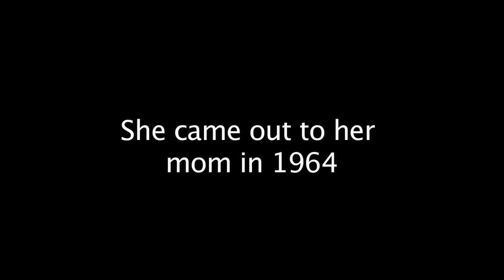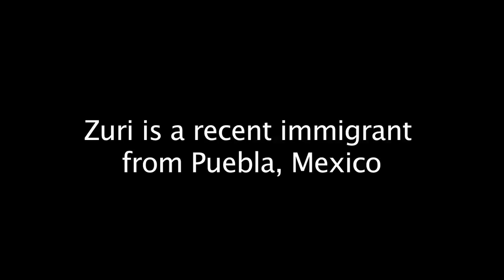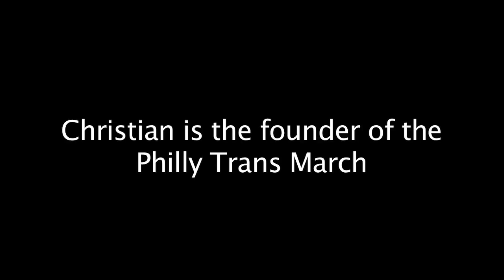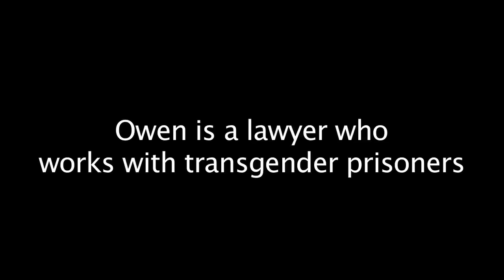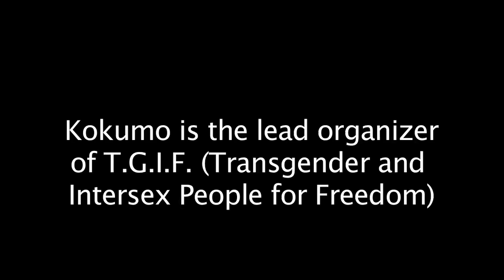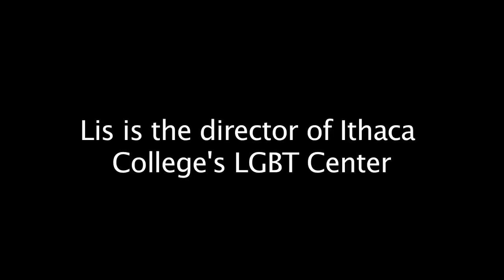Trans Oral History: Trans Day of Rememberance 2012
This video explores violence against trans people, highlighting critical perspectives from trans community leaders who make the case for an emerging trans movement.